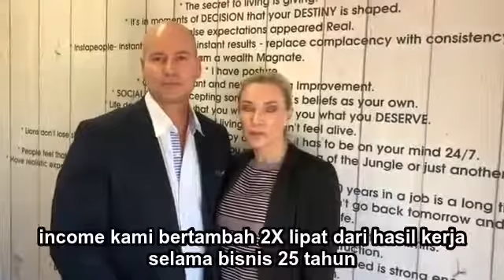intro Sashin TEXT Bahasa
intro 3 Step Setup plus success stories